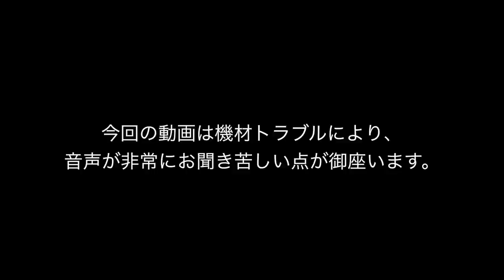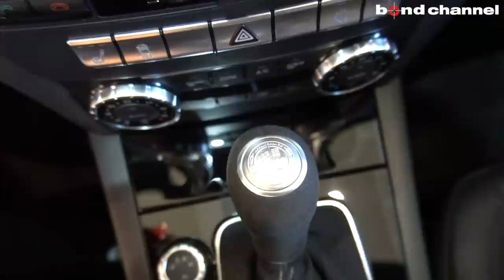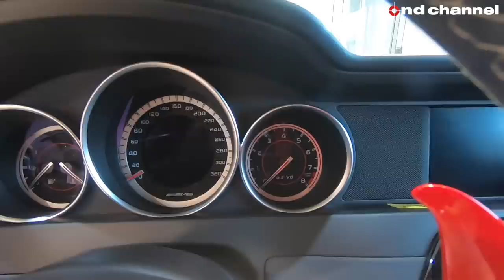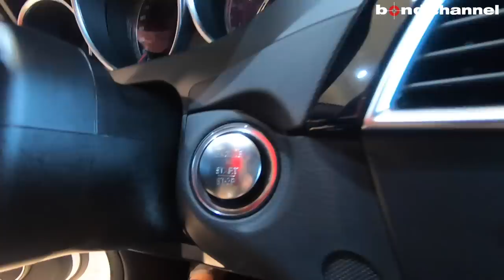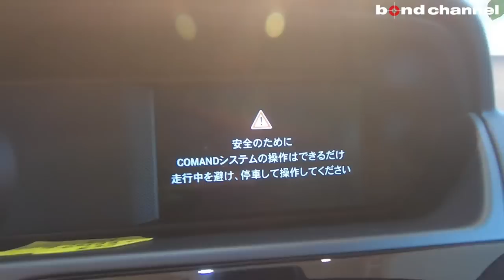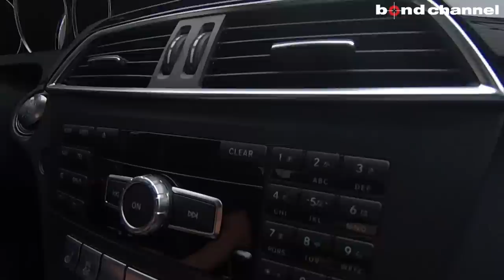【bond cars Tokyo】W204の完成形 50psアップ507ps!! C63 AMG Edition507 [車輛紹介]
グレード C63 AMG Edition507
型式 ABA-204507
ハンドル 左
保証 あり
修復歴 なし
新車時参考価格
馬力/トルク 507 ps : ー kgf・m/r.p.m

6.3リッターのV型8気筒エンジンを搭載したハイパフォーマンスモデル！【C63 AMG】 に、さらなる専用チューニングを施しパフォーマンスを向上させた「C63 AMG Edition507」。

搭載される6.3リッターV型8気筒エンジンには、鍛造ピストンやコンロッド、軽量クランクシャフトなど、「SLS AMG」の開発で生まれた技術を採用。最高出力はベースモデルを37kW（50ps）上まわる373kW（507ps）/6,800rpm、最大トルクも10Nm上乗せされ、610Nm/5,200rpmを発生。0-100km/h加速はセダンとクーペで4.2秒。ステーションワゴンでは4.3秒。
「最強のCクラス」として君臨する「ブラックシリーズ」に次ぐ動力性能を発揮します。足廻りは専用デザインの、鍛造19インチ AMG クロススポーク アルミニウムホイールを装着。ブレーキも大径のものが採用され、強力なストッピングパワーの設定。

今回入庫のC63 AMG Edition507は、左ハンドル・ディーラー車・禁煙車です。
更に、
HYPER FORGED 20インチ
KW車高調などカスタマイズ済みの車両です。
走行距離は37000㎞！！
ＮＡユニット搭載最後のC63是非ご検討ください。